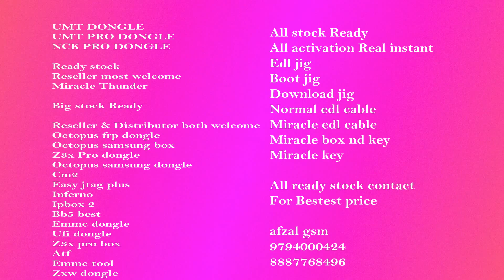SOFTWARE BOX WHOLESALE PRICE MIRACLE UMT CM2 ETC.....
UMT DONGLE
UMT PRO DONGLE
NCK PRO DONGLE

Ready stock
Reseller most welcome
Miracle Thunder

Big stock Ready

Reseller & Distributor both welcome
Octopus frp dongle
Octopus samsung box
Z3x Pro dongle
Octopus samsung dongle
Cm2
Easy jtag plus
Inferno
Ipbox 2
Bb5 best
Emmc dongle
Ufi dongle
Z3x pro box
Atf
Emmc tool
Zxw dongle

All stock Ready
All activation Real instant
Edl jig
Boot jig
Download jig
Normal edl cable
Miracle edl cable
Miracle box nd key
Miracle key

All ready stock contact
For Bestest price